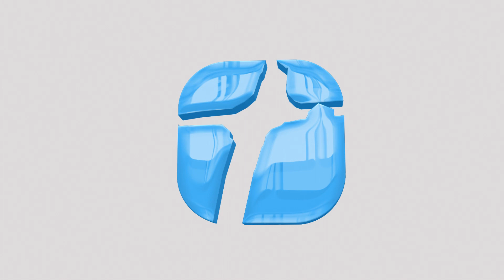Tava kalpošana draudzei ir ļoti vajadzīga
Dievs neaicina mūs kalpot, tāpēc, ka Viņš bez mums nevarētu. Dievs aicina kalpot mūsu pašu dēļ. Kalpošana izmaina mūsu sirdi un nes svētību mums pašiem.

Kā zināt, ka kalpojam īstajā vietā? Kāda ir motivācija Tavai kalpošanai? Kāpēc arī mazpamanāmas kalpošanas ir svarīgas? Vai es varu kalpot, ja man bijusi slikta pagātne?

Atrodi atbildes uz jautājumiem šajā video, kur Toms Bermaks turpina stāstīt par vienu no trim mūsu draudzes pamatprincipiem - katrs ir Māceklis, katrs ir Evaņģēlists un katrs ir Kalpotājs.